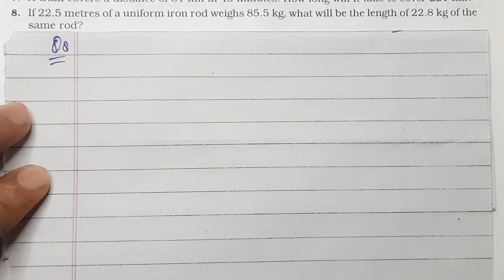If 22.5 metres of a uniform iron rod weighs 85.5 kg, what will be the length of 22.8 kg of the same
If 22.5 metres of a uniform iron rod weighs 85.5 kg, what will be the length of 22.8 kg of the same rod?class7
exercise 9A